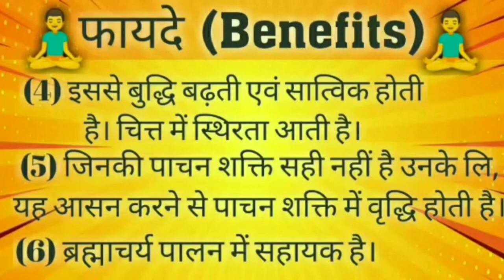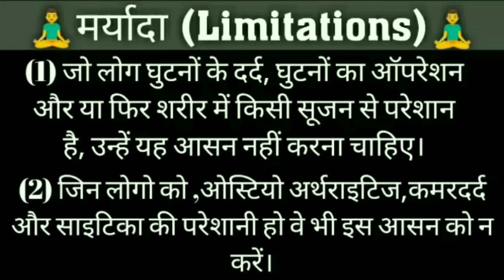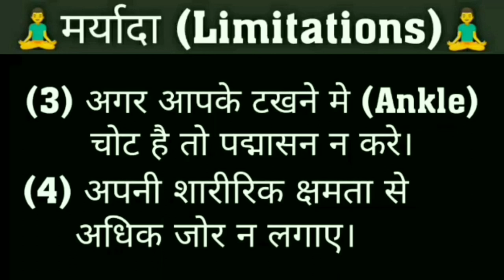Padmasana ke Fayde in Hindi (पद्मासन के लाभ और हानि) By Rahul Parmar TKD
Hii Friends 😊😊😊

आज के इस वीडियो में आपको पद्मासन यानी कि (LOTUS POSE) कैसे और उसमे रखने वाली सावधानियां बताऊँगा जो आपको बहुत उपयोगी होगा स्टूडेंट को बहुत ही उपयोगी आसन है.

I Hope You Are Enjoying This Video So Please Free To Give Your Valuable Feedback & Suggestions